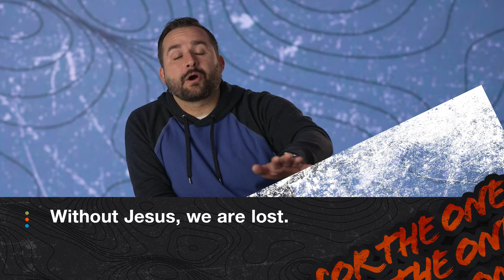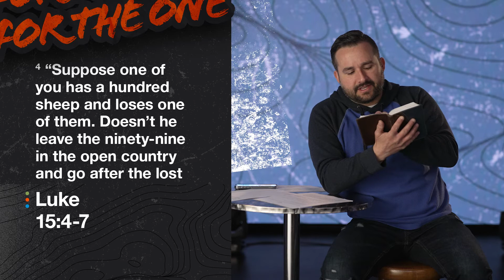Jesus Loves the One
About us:
The student ministry at LCBC exists it introduce students to Jesus and together fully follow him.

// NEXT STEPS //
👥 Not in a group?